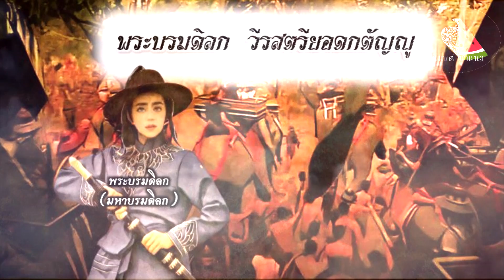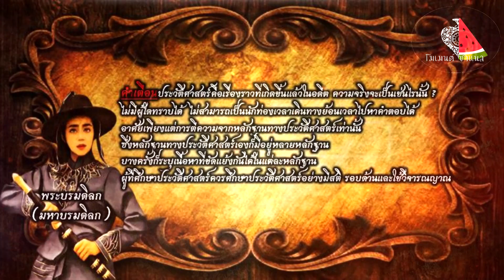เก็บตกประวัติศาสตร์ : พระบรมดิลก (วีรสตรียอดกตัญญู)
พระราชธิดาในสมเด็จพระมหาจักรพรรดิ (แห่งราชวงศ์สุพรรณภูมิ) และพระสุริโยทัย  ในบันทึกทางประวัติศาสตร์ที่แตกต่าง
วีรสตรีผู้กล้าหาญ ยอดกตัญญู ผู้มีพระทัยอันเด็ดเดี่ยว แม้นเป็นสตรี แต่กล้าหาญ ไม่เกรงกลัวอริราชศัตรูเยี่ยงบุรุษ